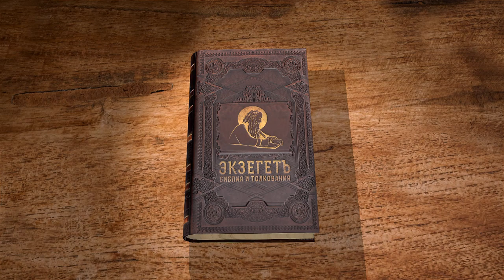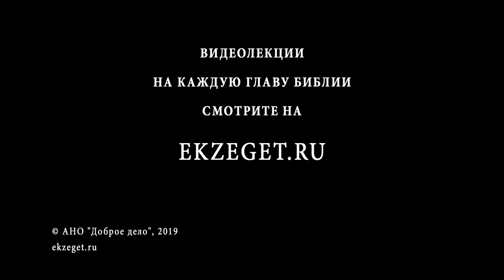Книга Ездры. Глава 9. Андрей Десницкий. Ветхий Завет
9 глава открывает главную тему, для которой и была написана. Как же жить иудеям на новом месте, чтобы не повторилась катастрофа прошлого? Как жить по закону? Как жить так, чтобы угодить Богу?
Священник Ездра восстанавливает духовную жизнь Израиля и обнаруживает, что в народе множество жен-язычниц, взятых мужами израильскими. Ездра разрывает одежду и рвет волосы на себе, ведь история греха начинает повторяться. Какое же решение он примет, чтобы не допустить нового падения?
Девятая глава Книги Эзры, – как я назвал ее в своем переводе, – или Первой Книги Ездры, как она называется обычно в старых переводах, для библейского портала Экзегет. Читаю свой перевод с небольшими комментариями.
Глава открывает ту главную тему, для которой эта книга и была, наверное, написана. Странная книга – десять глав, причем восемь глав – предисловие, в котором много важного и интересного. Но восемь глав повествуют, грубо говоря, о том, как Вавилонская империя сменилась Персидской.
Персидский царь Кир решил построить Храм, чем израильтяне с радостью и воспользовались. При последующих царях там были всякие проблемы, но, в конце концов, было принято решение, что это дело выгодное для персидского правительства – стройте, пожалуйста, вот вам фонды для строительства, вот вам животные для жертвоприношения. Все это за счет казны, потому что вы помолитесь о персидском царе Богу.